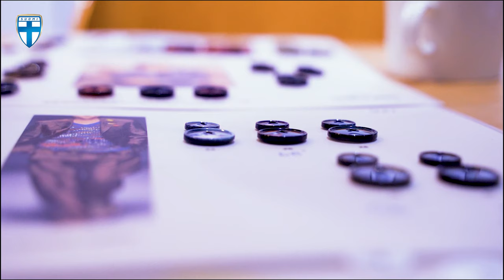Turo x Huuhkajat - Euro 2020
Designing a suit for the Finnish football team for Euro 2020 with Markku "Rive" Kanerva, Jukka Raitala and Joona Toivio at Turo office.

Video by Palloliitto & Huuhkajat